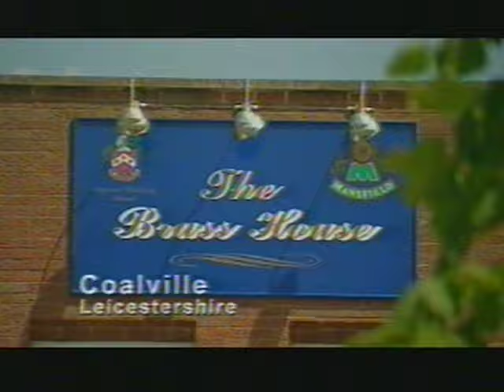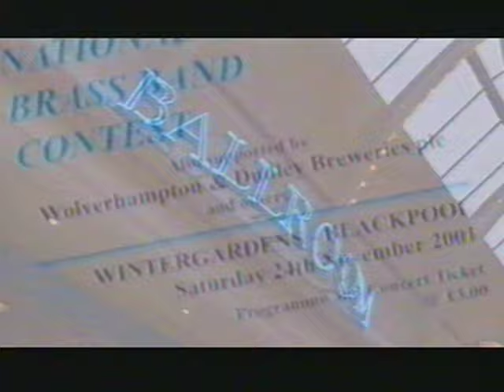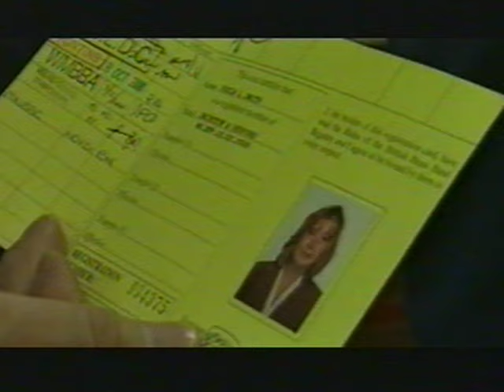(1) Episode 1 Start